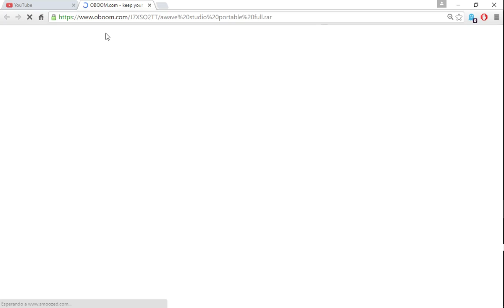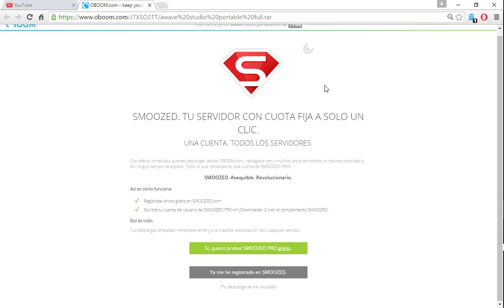HOW TO DOWNLOAD FILES FROM OBOOM